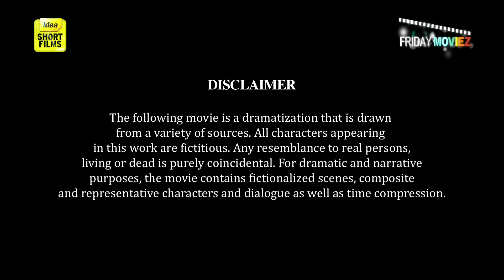Babysitting Short Film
Every child is special and so is every mother. Watch babysitting, a short story on a mother-son relationship.